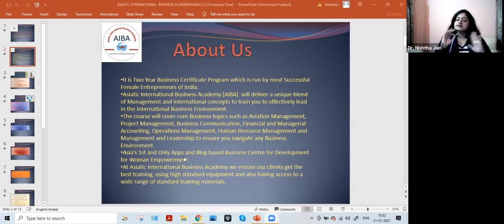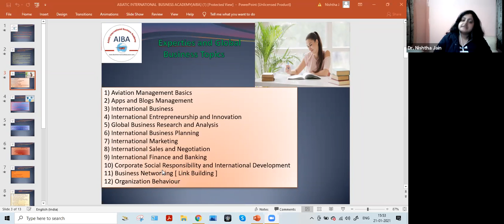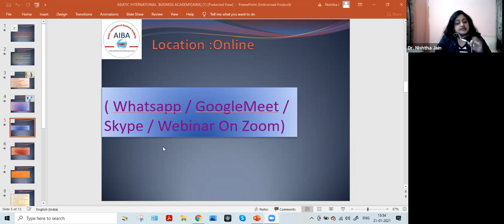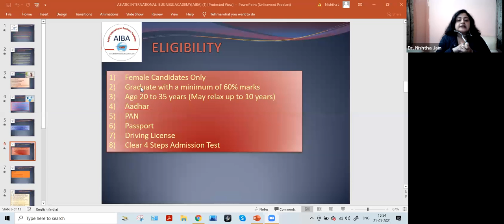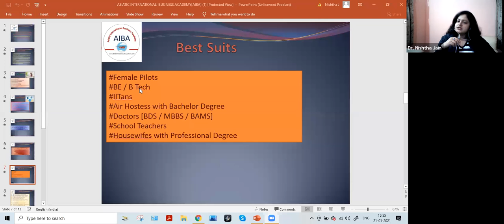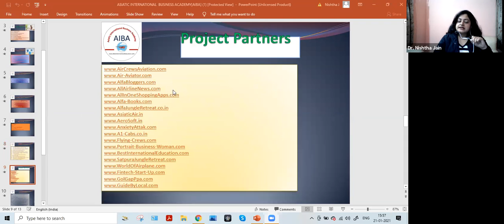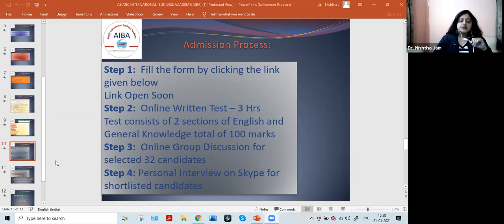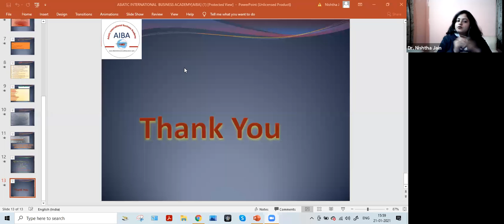एशियाई अंतर्राष्ट्रीय व्यापार अकादमी Asiatic International Business Academy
एशियाई अंतर्राष्ट्रीय व्यापार अकादमी
ए बिज़नेस स्कूल ऑफ़ एयरक्रूज़ एविएशन प्राइवेट लिमिटेड
Asiatic International Business Academy A Business School of AirCrews Aviation Pvt Ltd

Dear Visitors,

Bell Icon  🛎️